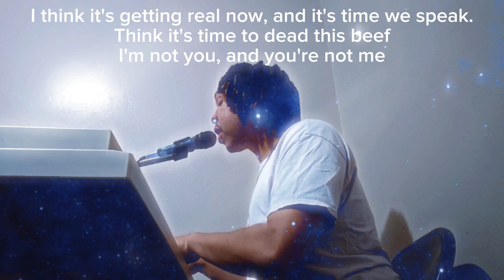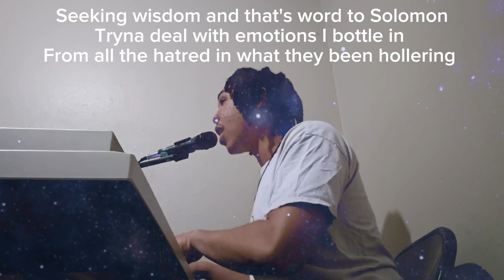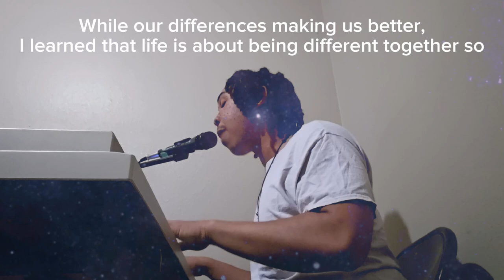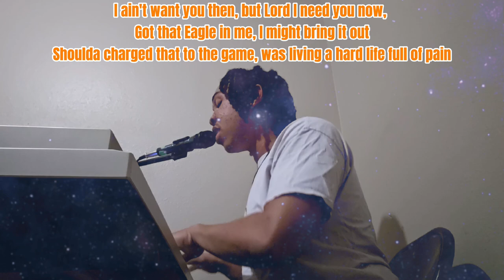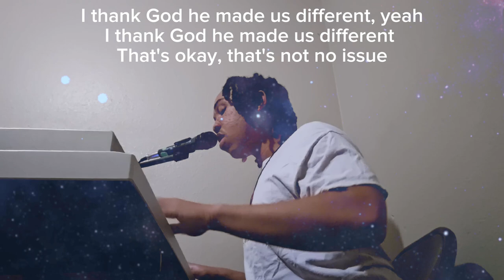GOSPEL NERDCORE COVER: "Different" X-Men 97 Rap Song by DizzyEight ft. Errol Allen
This is my keyboard rendition of the Gospel Rap Song "Different" by ‎@DizzyEight  and ‎@errolallenjr . This song is inspired by Marvel Series X-Men 97.
Be sure to check out the original artists' music and channels on all SM platforms.

T-NATION T-UP! 🔥 💯 💪🏾